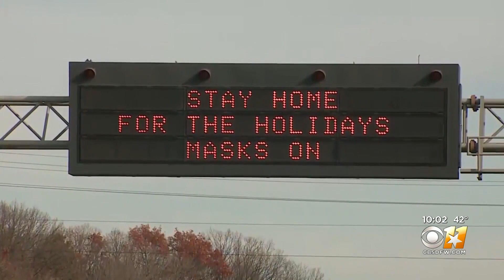Researchers Mapping COVID-19 Hotspots Say Dallas County Residents More Vulnerable Than Ever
The numbers show people in 75211, which covers Cockrell Hill and parts of Oak Cliff, are the most vulnerable to the virus.